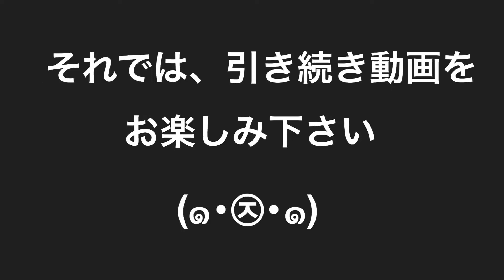【ニコカラ】イート offvocal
TwitterのID：@Rioutaite1596
✨おすすめ動画✨

Illusration: かゆか
≪歌詞≫
ねえ　ただ苦しくはないの？
冷めきった心を
向かい合わせで食べて

見てられないわもう
カビの生えた　ちっちゃなプライド
それなら
意地が悪いわもう
その粗探し

沈黙が毒に変わる
飲み込んだら　そう

ねえ　まだ終わりは来ないの？
冷めきった言葉を
ねえ　ただ虚しくはないの？
秘密が二人を
繋ぎ止めてるなんて

気味が悪いわもう
恥の末路　知ったかぶりでそう
戸惑う
知りたくはないわもう
隠したまま

嗚呼　その手は今も汚さないように
ただ口を開けて

ねえ　まだ動けはしないの？
正しいふりをして
甘い嘘だけ食べて

秘密が二人を
ねえ